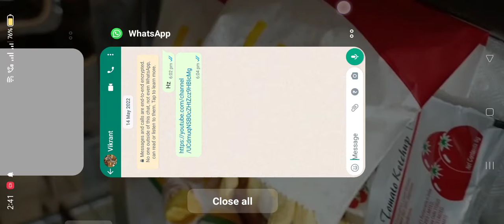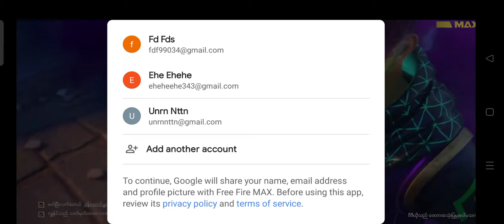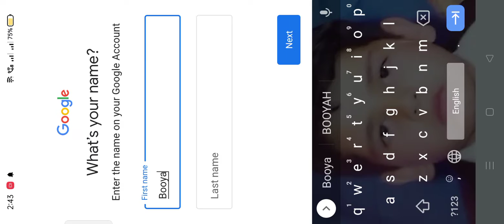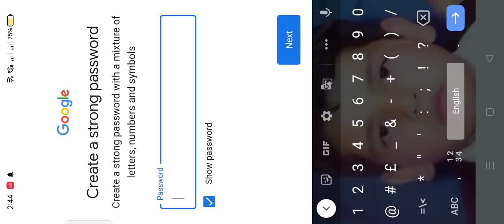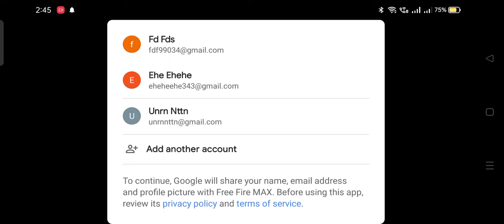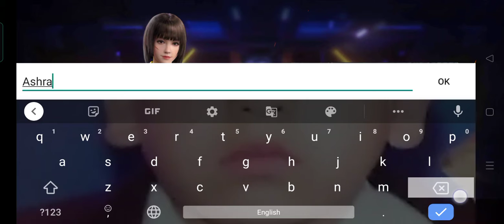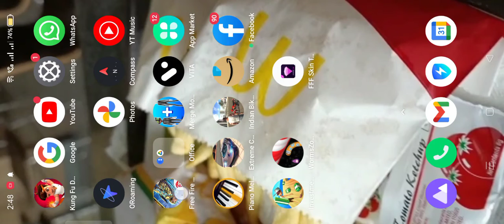also adwans server id treci